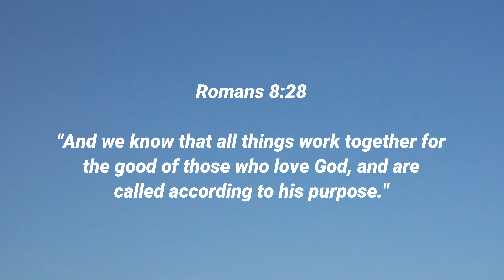C-DOT | Destiny (Official Music Video) [with Lyrics]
C-DOT | Destiny (Official Video) prod. EDOBY

*UNFORTUNATELY THIS SONG WILL ONLY BE AVAILABLE ON YOUTUBE*

Credits:

Song Writer: Chris Mackness

Produced By: EDOBY (End - Emotional Piano Storytelling Rap Beat Hip Hop Instrumental)

Filming: May Mackness

Recorded Using: MIXCRAFT 9

Video Edited On: Wondershare Filmora X

Video Filmed Using: Canon EOS Rebel T6